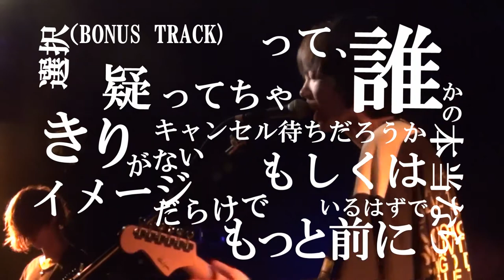ネームライティングフィニッシュ - 三人章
2014年9月より発売中の『三人章』のトレーラー映像。

ネームライティングフィニッシュ

■ニューシングル"三人章"

1.ジャンクション(あの人の曲)
2.追求者(あたしの曲)
3.忘れてしまわぬように(あなたの曲)
4.【Bonus Track】"選択"(New!!)

MSWF-14002 ￥1000(税込)
2014年9月5日発売
ライブ会場、通販、タワーレコード名古屋パルコ店(限定)にて販売中。